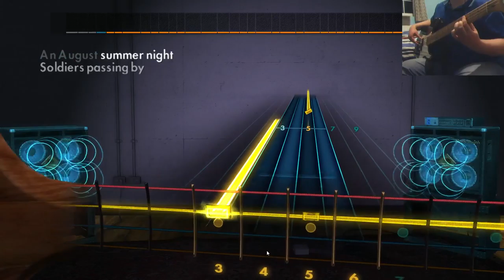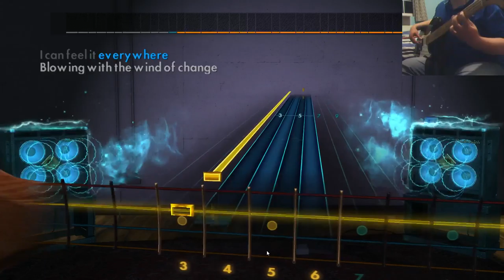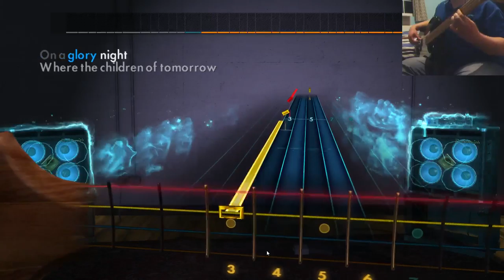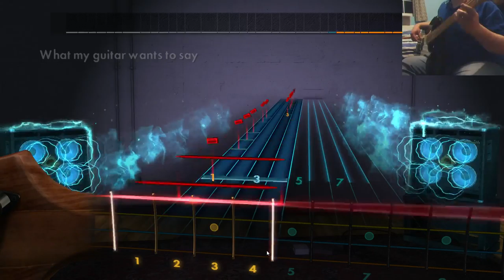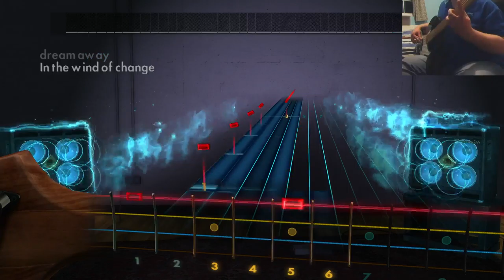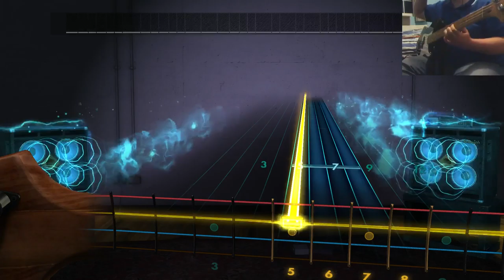Scorpions - Wind of Change [Bass] (Rocksmith 2014 Custom)